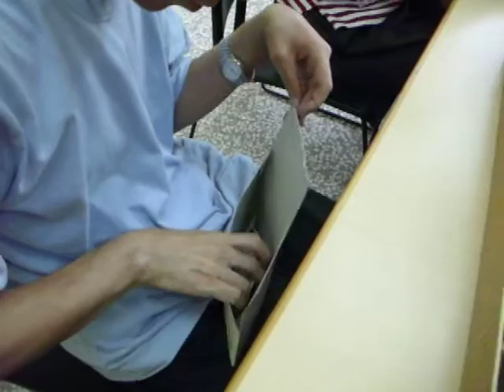魚光島的一顆明珠瑞復益筯